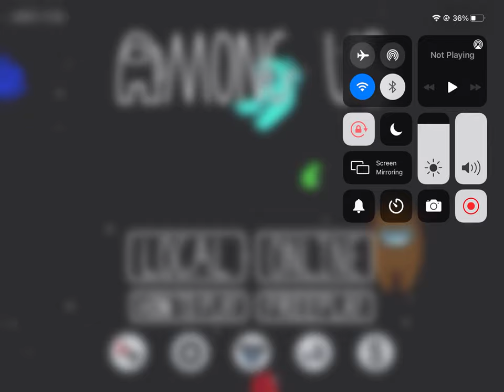Playing among us first gameplay video among us new update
Hi am Manomay do you like games masti.i am here to entertain to you all